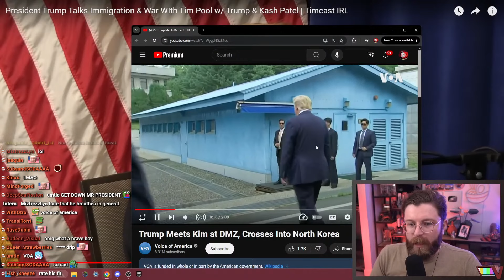Vaush Reacts To Tim Pool Absolutely Glazing Donald Trump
VAUSH GOOD